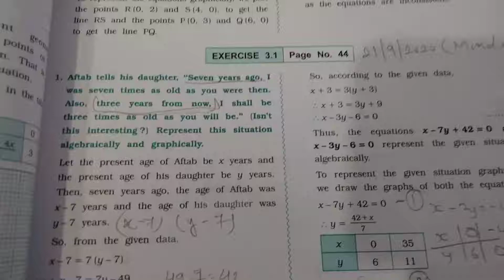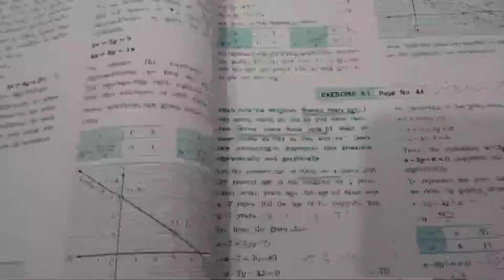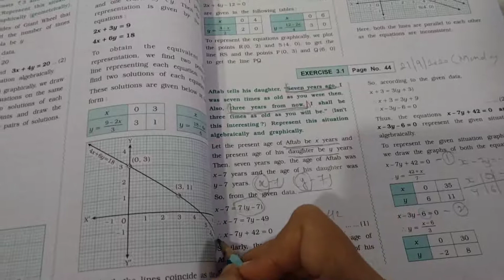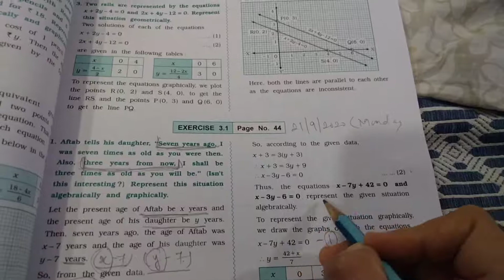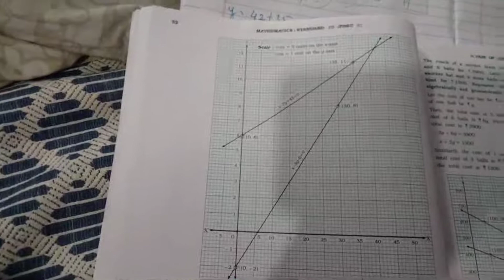RITIKA DAVE STD 10 MATHS CHAPTER 3 LINEAR EQUATIONS IN TWO VARIABLES EX 3.1 SUM 1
RITIKA DAVE STD 10 MATHS CHAPTER 3